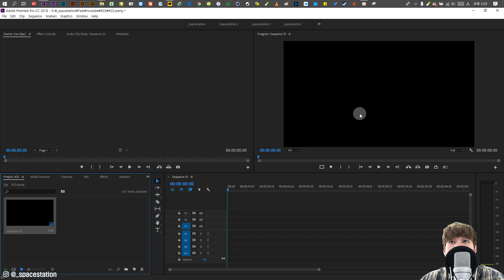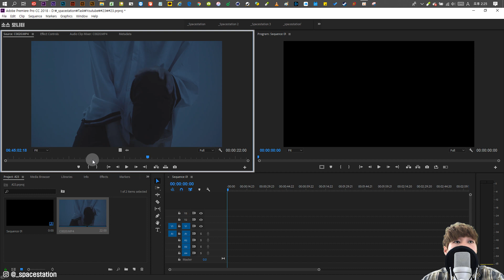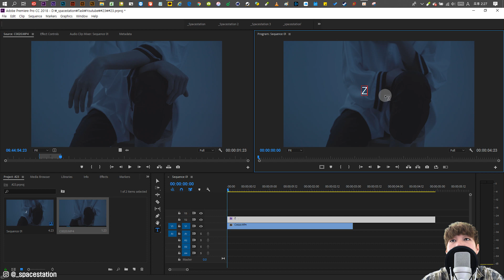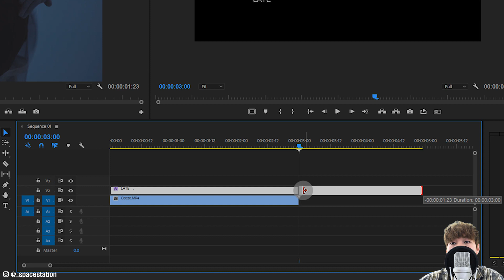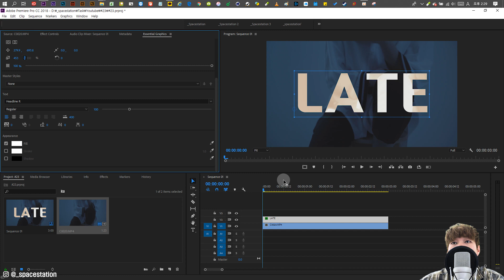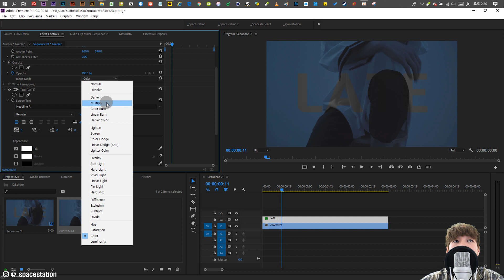영상에 자막 합성하는 방법! | 프리미어 프로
Blend Mode 를 이용해봅시다,, 츕

매주 월요일, 수요일 PM11시 업로드 :)